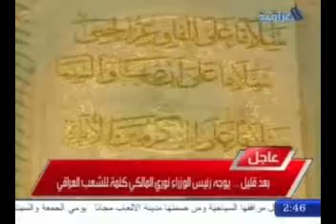qasrsad1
qusur saddam1